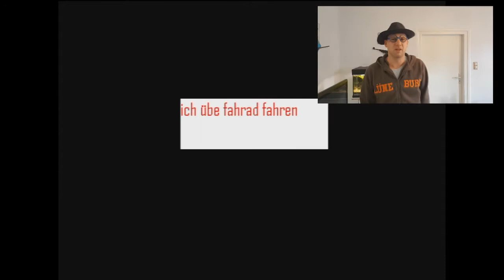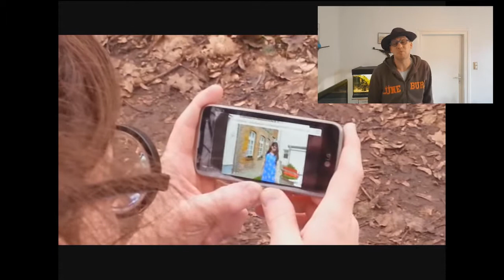gerd stellt helga wichtige frage und sing ihr ein stenchen folge 1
ein schönes liebeslied von den prinzen hilft gerd bei einer wichtigen frage